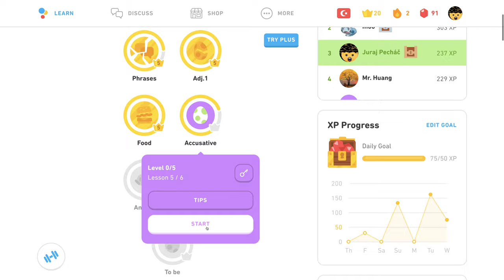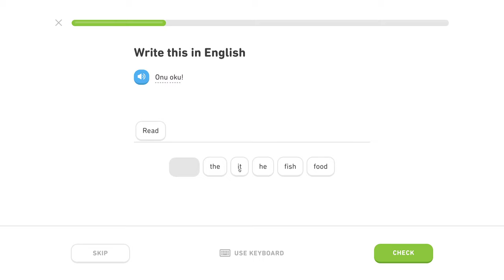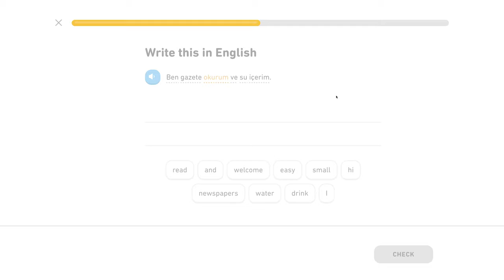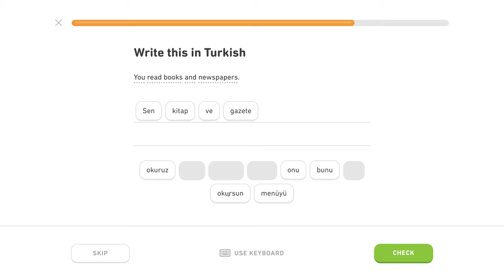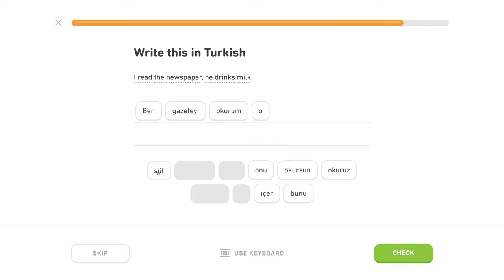🇹🇷 Akuzatív - Level 0/5, lekcia 5/6 - Turecky s Yetim